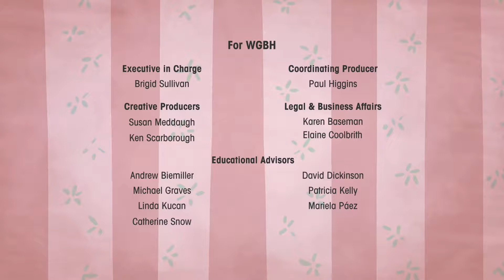Marta Mówi - odcinek 26